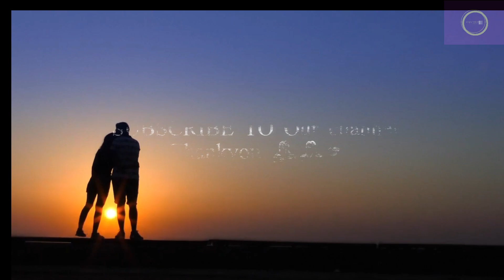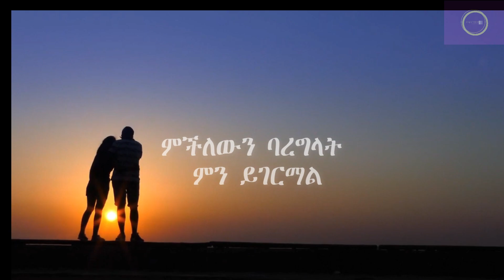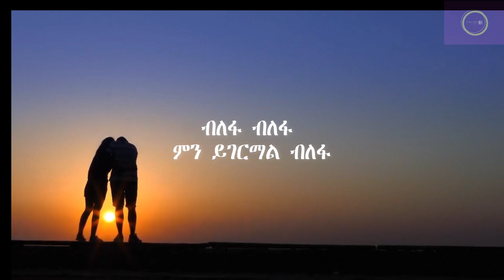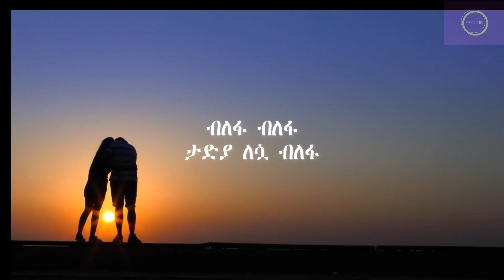Milly Wessy - MN YEGERMAL _ምን _ Ethiopian Music with lyrics (በግጥም)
Ethiopian best artist music with lyrics
 የ ምርጥ አርቲስቶች ሙዚቃ ከ ግጥም ጋር